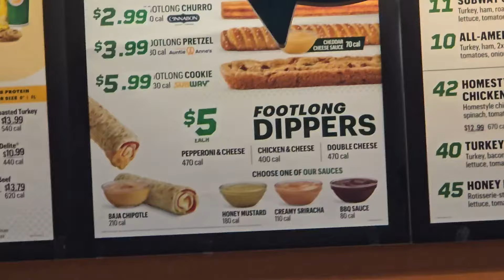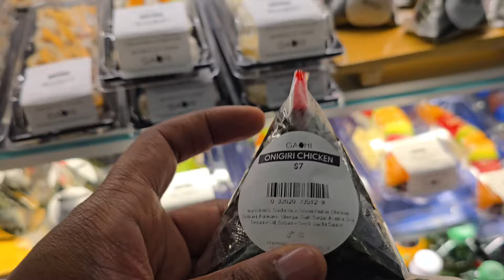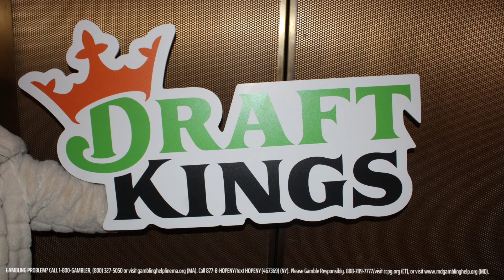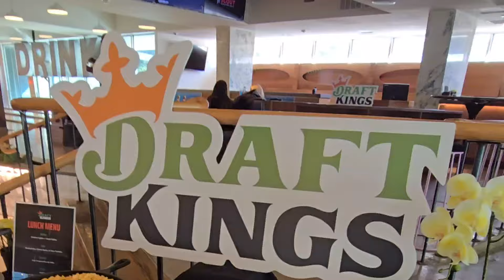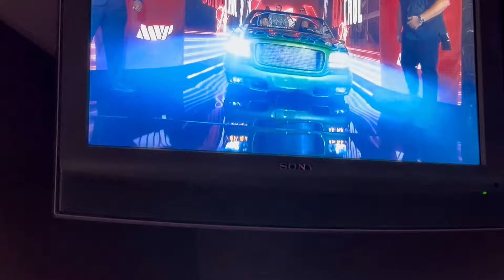I Went To Jake Paul VS Mike Tyson Fight!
A Full Recap of my Experience at the Jake Paul vs Mike Tyson spectacle LIVE on Netflix! Shout out to DraftKings Sportsbook for making this all possible!